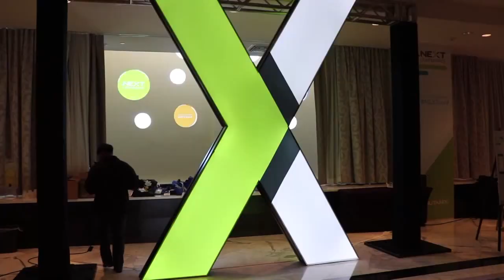Sunil Potti & Binny Gill - Nutanix .Next 2015 - theCUBE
Sunil Potti & Binny Gill, Nutanix, at Nutanix .NEXT 2015 with John Furrier